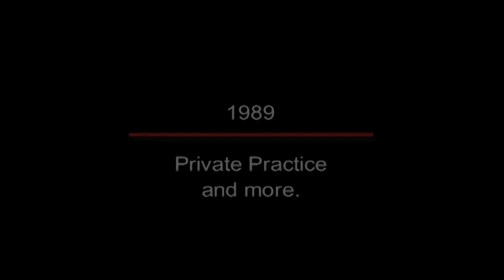An oral history of Magistrate Judge Susan Russ Walker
An oral history recorded for the United States District Court for the Middle District of Alabama, November 18, 2016.